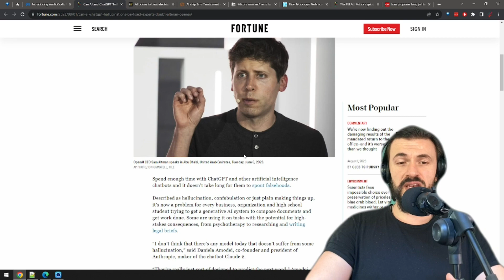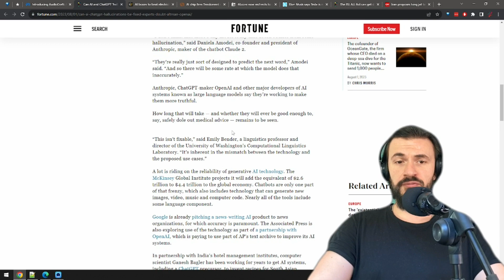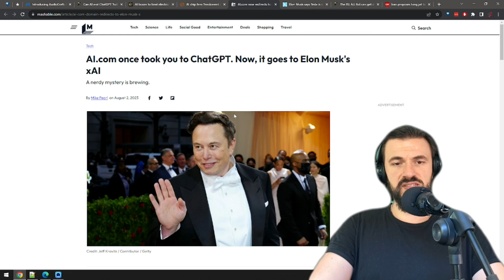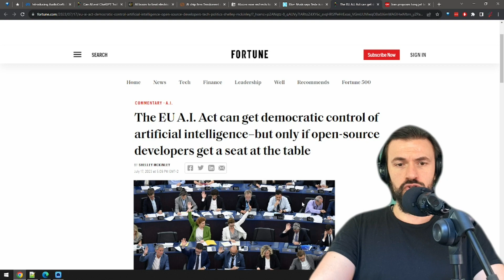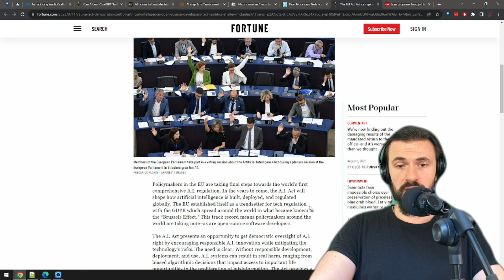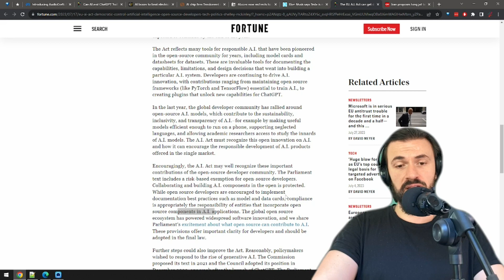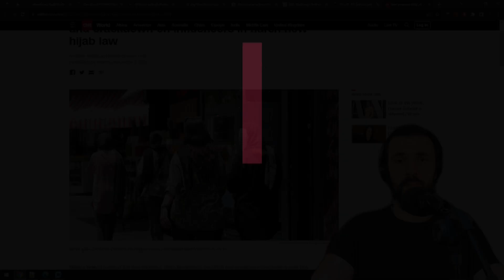AI makes full-blown music start to finish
Some very intriguing news in this AI Report:

- Meta introduces AudioCraft - a generative AI tool for music
- AI hallucinations may not be fixable
- $200B investments in AI, it may become 4% of US GDP
- AI chip company Tenstorrent raises $100 million from Hyundai, Samsung, and Kia
- Domain ai.com now redirects to xAI after redirecting to ChatGPT
- Tesla is working on final piece of the FSD AI puzzle
- EU AI Act needs to include AI open-source developers
- Iran to use AI for surveillance and harsh sentences for breaking hijab laws